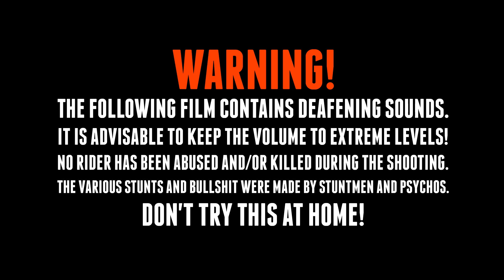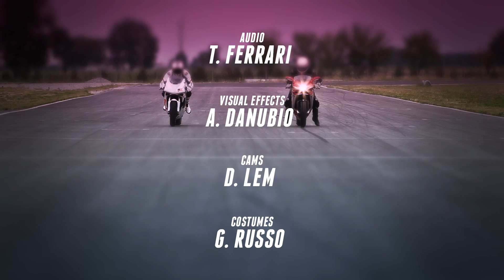MotorHeadz - GENESIS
Here we are with the second episode of this awesome Web Series!
Where did it all start from? Or as "someone" has described the trailer yesterday...
The big bang theory according to MotorHeadz! Let the journey begin!